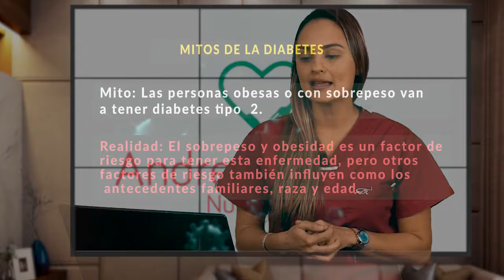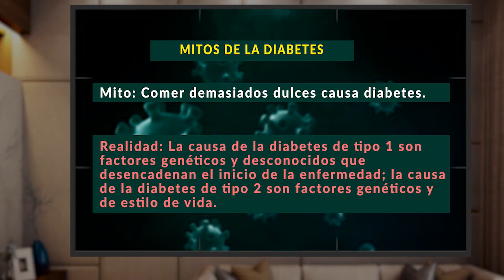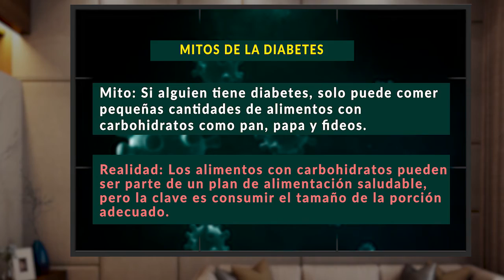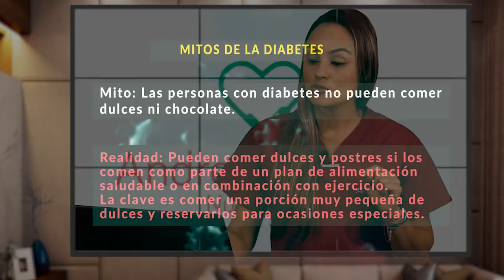POR TU SALUD SEMANA 23 MARZO